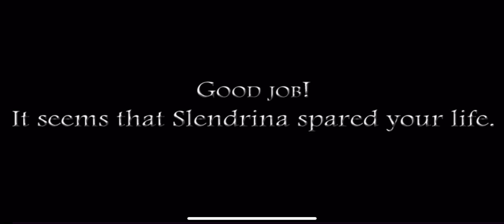If you hate School you’ll hate this Even More! | Slendrina Fridays #4